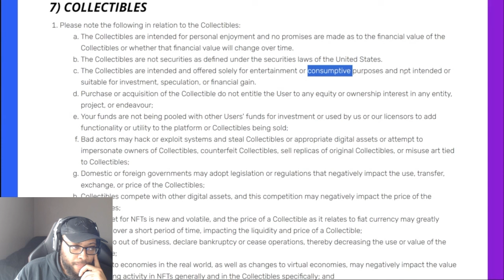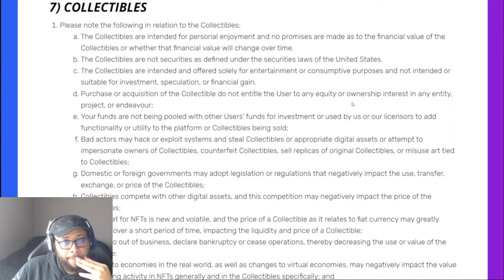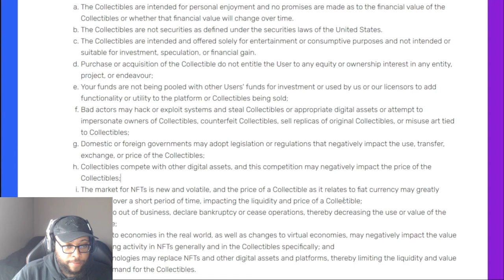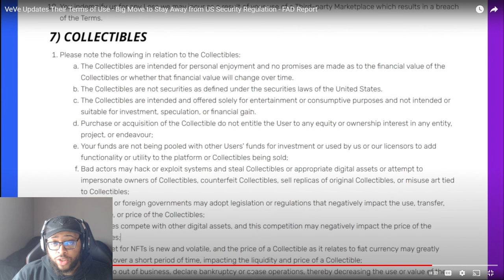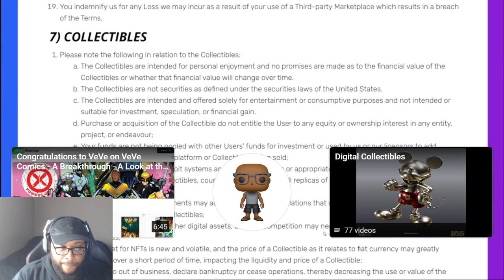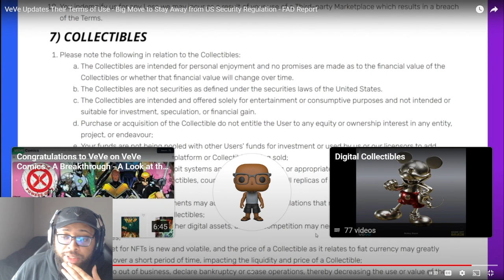Ecomi Major Move To Protect VeVe NFTs from the SEC... Is this big for OMI Token as Well?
Ecomi Major Move To Protect VeVe NFTs from the SEC... Is this big for OMI Token as Well? | Cavell Anderson